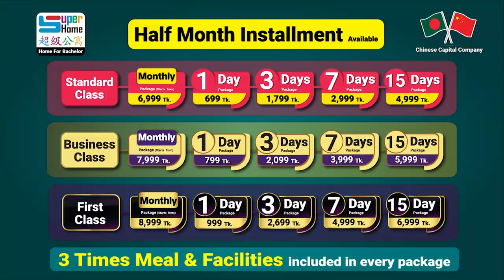অল্প দিন বা বেশি দিন যেকোনো কারনে ঢাকায় থাকার প্রয়োজনে রয়েছে সুপার হোম | নিরাপদ | ঝামেলহীন